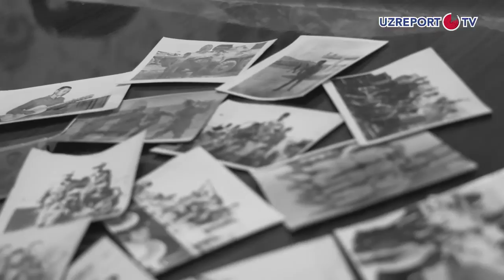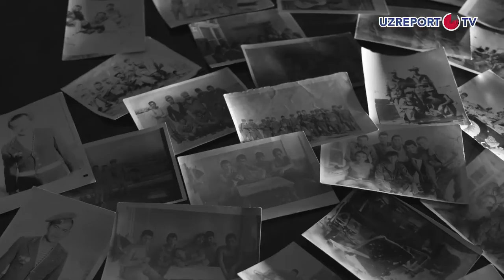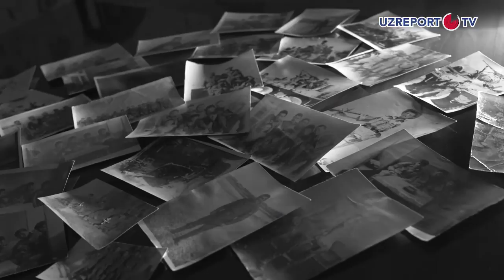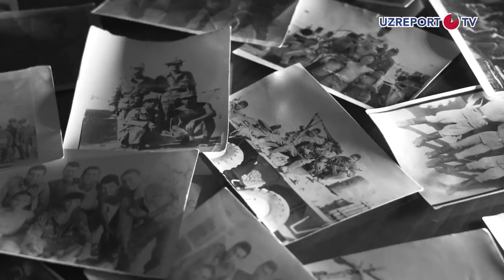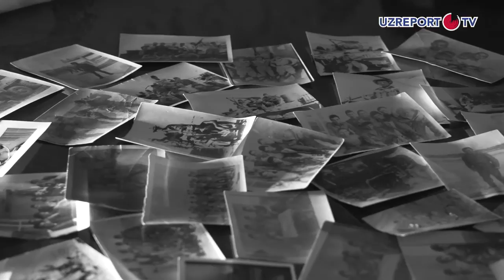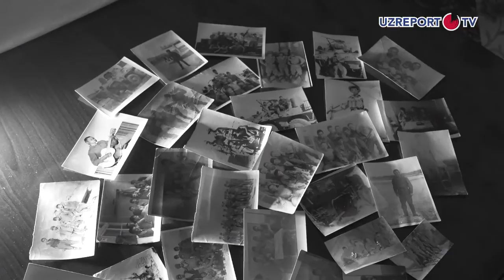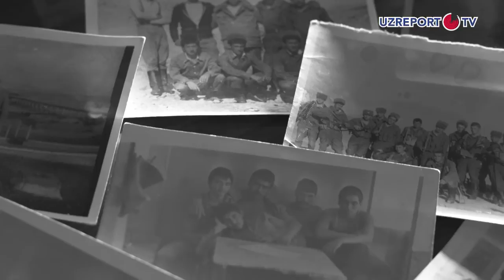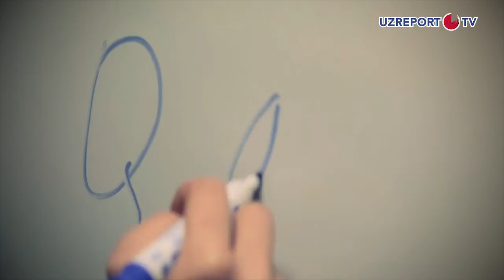UZREPORT TVda "Qahramon" ko'rsatuvi: Muhiddin Nasriddinov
UZREPORT TVda "Qahramon" ko'rsatuvini tomosha qiling. Bugungi qahramonimiz - 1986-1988 yillarda Afg'onistonda xizmat qilgan Muhiddin Nasriddinov.